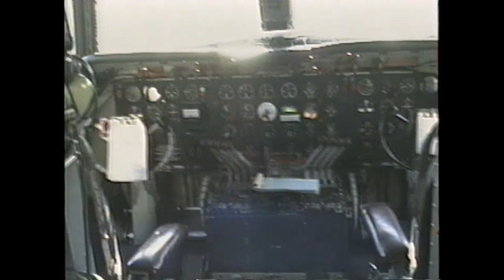Dease Lake Early 90's